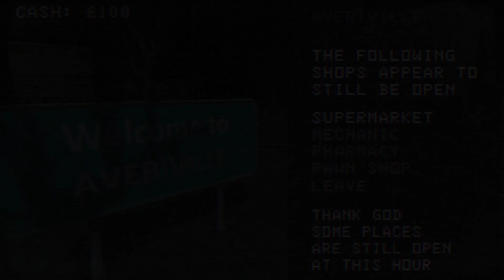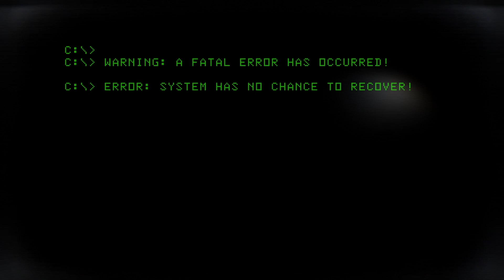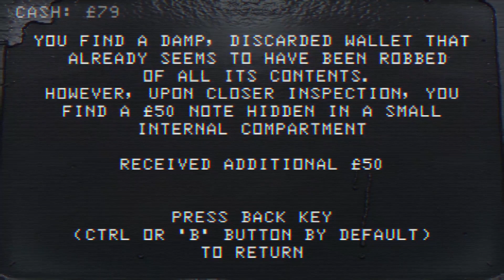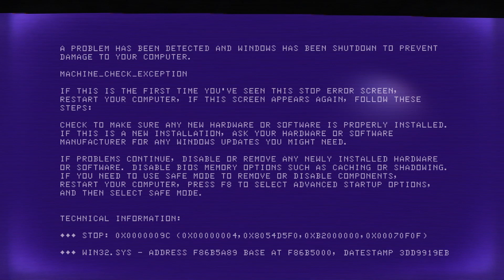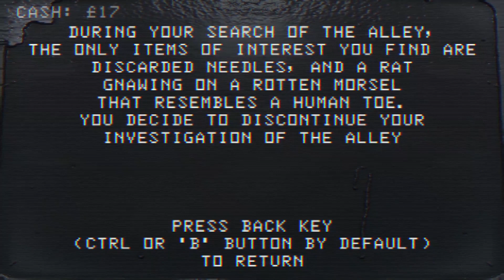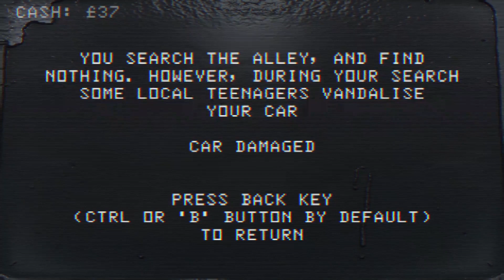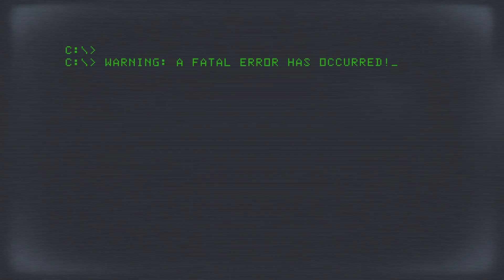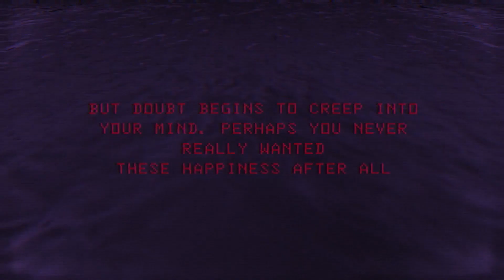DEAD END ROAD - Full Playthrough